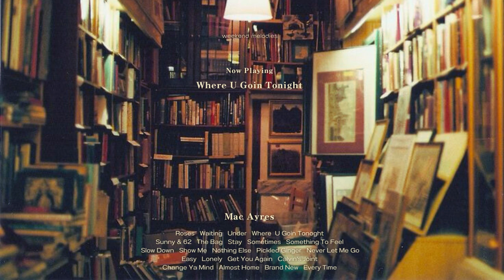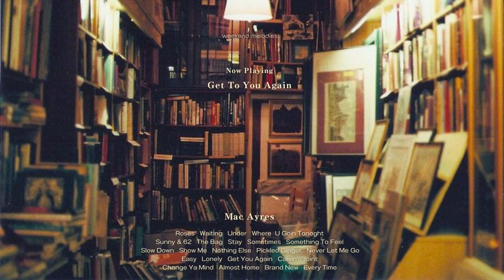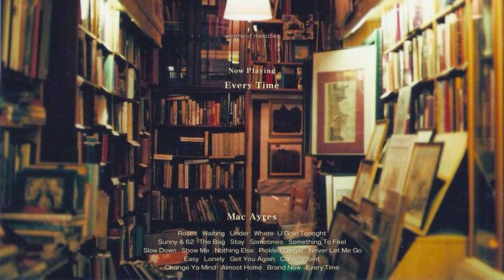[playlist] with myself, my books, and a cup of coffee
songs to listen to in the library